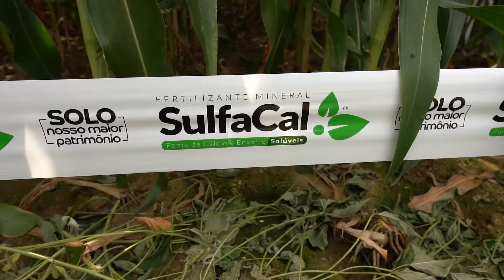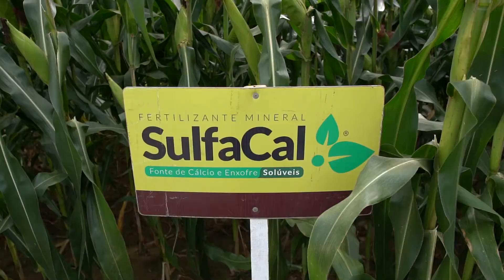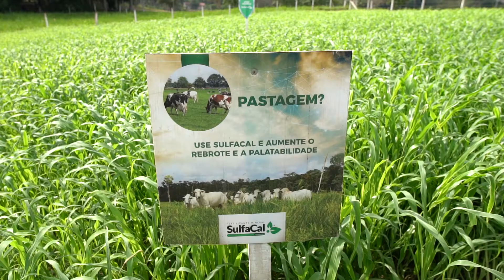SULGESSO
Vídeo gravado para o Dia de Campo Cravil 2021.